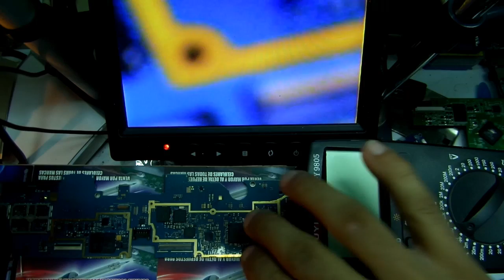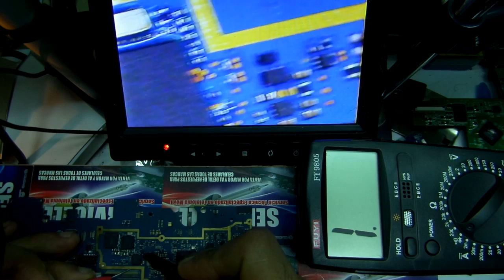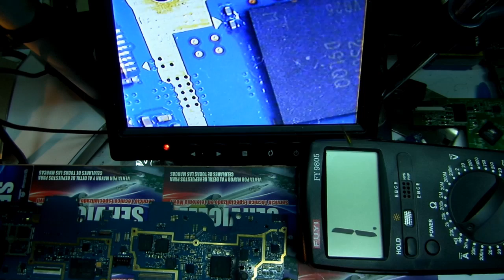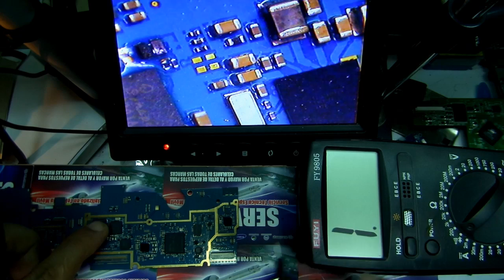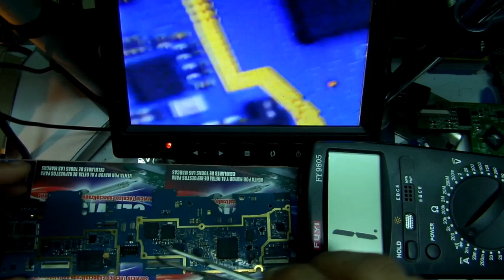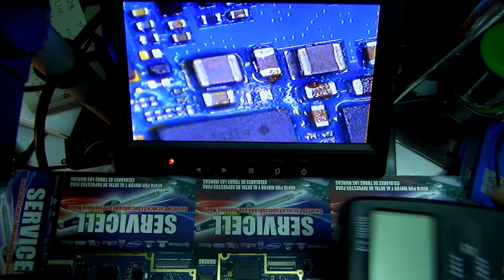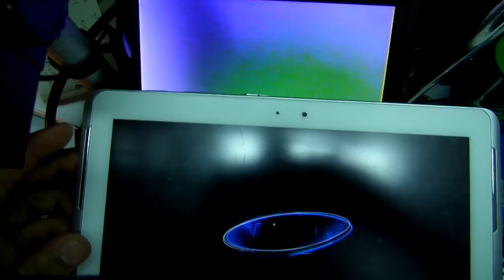reparacion samsung galaxy tab 2 p5100 dead , no enciende . curso para tablet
si quieres aprender todo como un profesional te invitamos a ver esta informacion
para esta tablet el manual de reparacion que da samsung  no da solucion ,si no que dice que cambio de board , por eso
le damos la bienvenida a nuestro gran curso para que aprenda cosas nuevas
para aprender a reparar tablet de una manera facil de entender y conocer todos sus circuitos y comportamientos
este es un ejemplo de como podemos estudiar ,

el sistema de aprendizaje es por medio de correos
cada clase , sera un correo que tendra un video de la explicacion del tema de duracion aproximada 45 min a 1:30 min y una serie de planos exclusivos del curso nada de esto se comparte publicamente ,

sera un total de 15 a 16 clases
todos los dias a partir del la fecha de inicio (10 de julio) se enviara a su correo una clase  hasta completar el total de ellas
por ejemplo como reparar cuando :
no enciende
no carga
no suena
wifi
sim
señal
display
touch
carga
se calienta
memoria
software
corto
sin luz
camara
audio  entre otras fallas (conocer todos los componentes)

 sera una oportunidad no solo para aprender a reparar la gran mayoria de tablet a un nivel profesional, si no que tambien servira para todos lo que quieren aprender desde cero y asi entender cada componente y circuito en electronica ,entre ellos  diodos, condensadores , reguladores, resistencias , circuitos integrados , transistores , procesador ,memoria ram y flash
es tu oportunidad de tener un trabajo estable,
y que seas tu mismo el gefe.
si quieres saber lo serio que somos en nuestros cursos entra en facebook

y enterate lo que opinaron los que han aprendido con nosotros
aplica para todos los paises